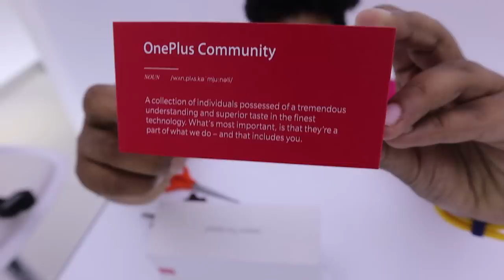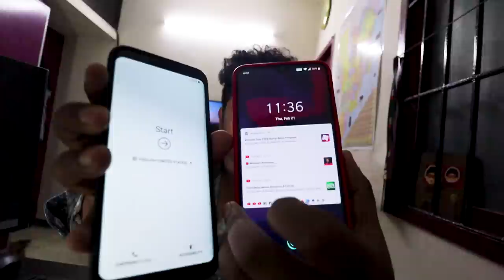I bought a new phone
I bought a New phone taking suggestions from my viewers very seriously. I am quite happy that I bought this amazing 1 plus 6T mobile. Thank You, Guys.